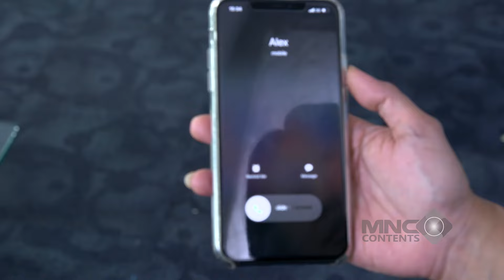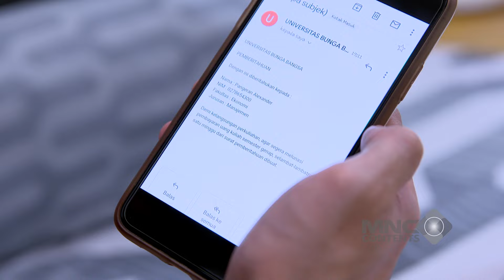PANGERAN AMBIL JATAH MAKANNYA PAK REZA! - PUTRI UNTUK PANGERAN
Grand Prize yang akan diundi di akhir periode program:
- 1 Unit Toyota Fortuner 2.7 SRZ
- 1 Unit Hyundai Stargazer 1.5 IVT

Namun, Putri harus menerima tataran senior tampan di kampusnya sebab ia melakukan kesalahan yang tak disengaja. Pangeran (Verrel Bramasta) tak kunjung usai menjahili Putri sebab dirinya masih tidak terima atas apa yang telah Putri lakukan sampai akhirnya suatu kejadian mengubah pandangan Pangeran terhadap Putri.